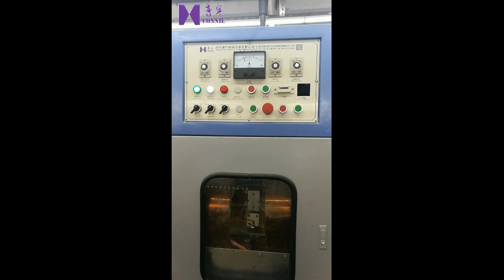high frequency pvc bag making machine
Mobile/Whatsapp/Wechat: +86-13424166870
Contact Person：Leo Chen

Since 1999, Shenzhen Connieweld Ltd is a professional manufacturer of high freqeuncy welding machine